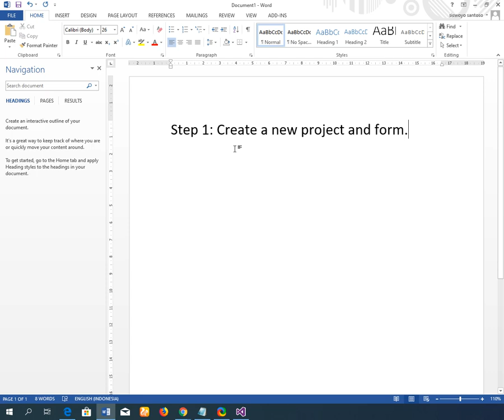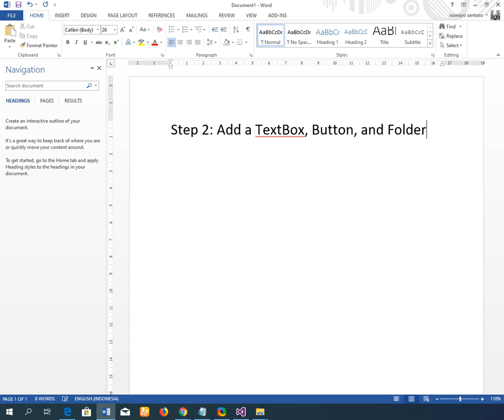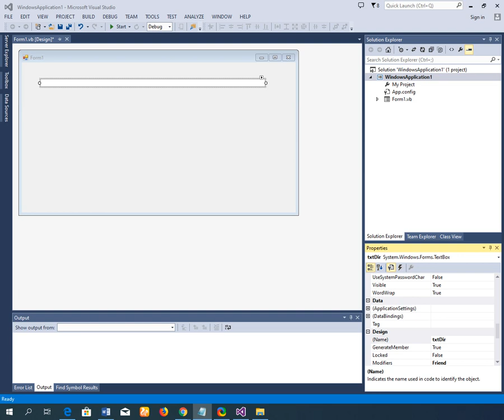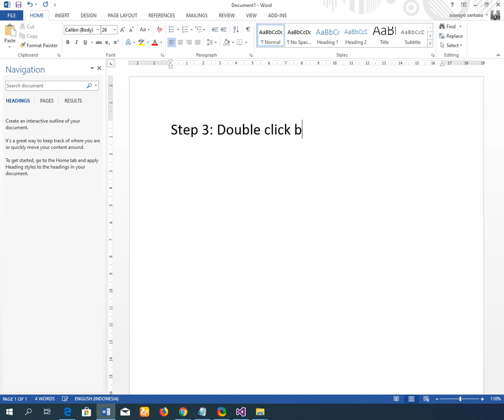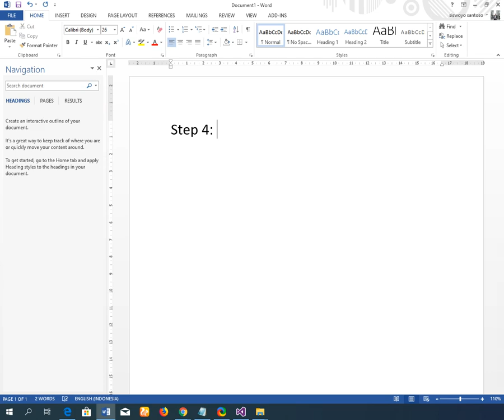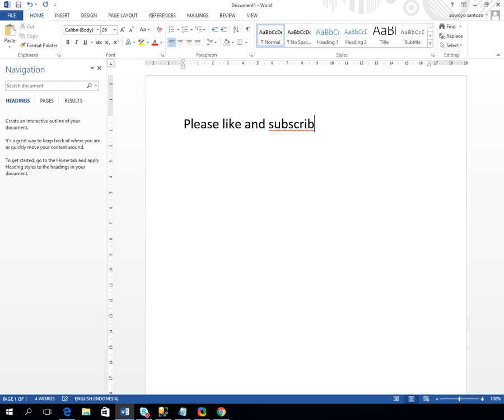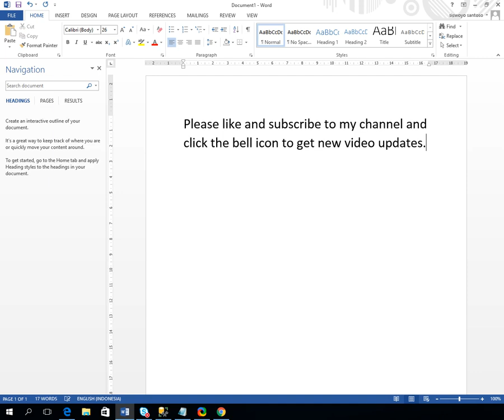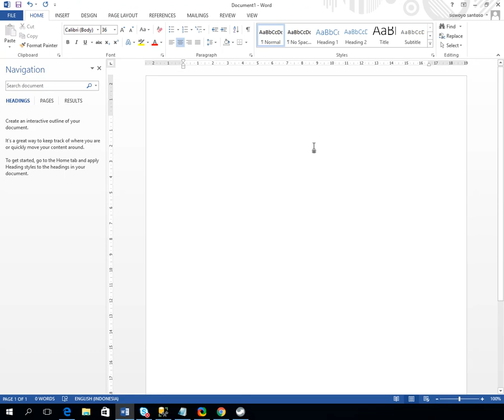FolderBrowserDialog Box in VB.NET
Step 1: Create a new project and form

Step 2: Add a TextBox, Button and FolderBrowserDialog to the form.

Step 3: Double click btnBrowse, and key in the following codes.

    Private Sub btnBrowse_Click(sender As Object, e As EventArgs) Handles btnBrowse.Click
        Dim folderDlg As New FolderBrowserDialog
        folderDlg.ShowNewFolderButton = True
        If (folderDlg.ShowDialog() = DialogResult.OK) Then
            txtDir.Text = folderDlg.SelectedPath
            Dim root As Environment.SpecialFolder = folderDlg.RootFolder
        End If
    End Sub

Step 4: Run the project.